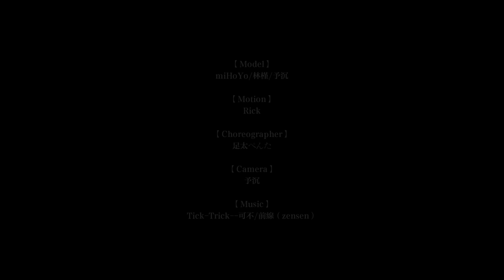【MMD+Camera DL】Tick Trick | Theresa【Honkai Impact 3】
Camera data is by me.

Motion：Rick